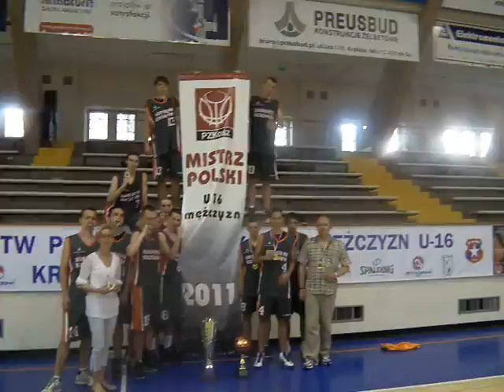MP U 16 Finał KORMORANSieraków CZARNI Słupsk 074